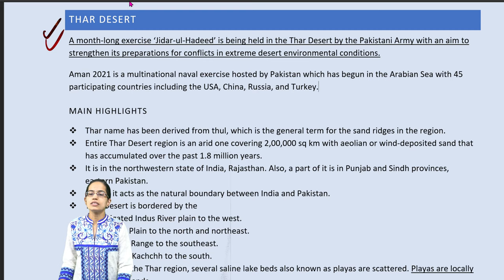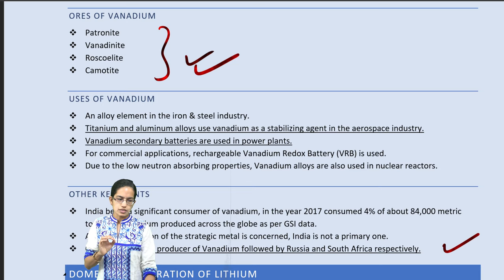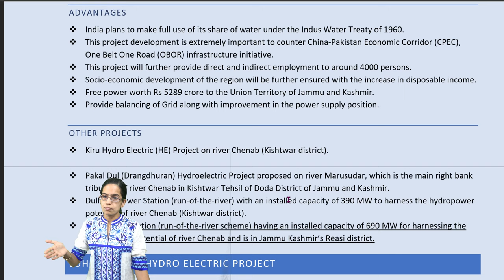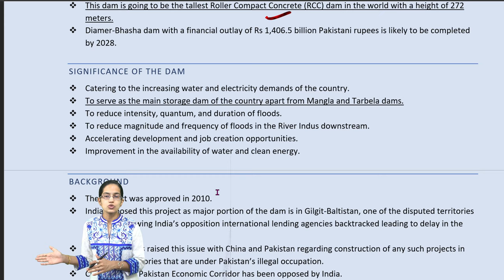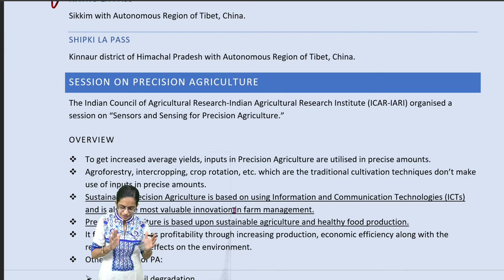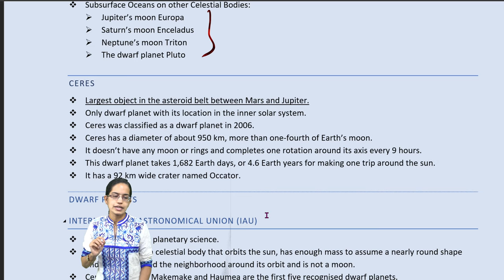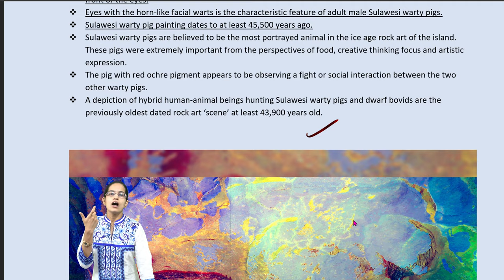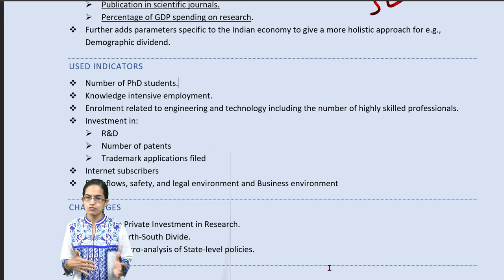Environment & Geography 2021: Expected Topics & Questions for UPSC Prelims | NET (Part 1)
Practice questions, complete notes for exam preparation @ - check the list of exams we offer

Chapters:
0:00 Environment & Geography 2021
0:12 Thar Desert
1:57 Vanadium and Lithium
5:06 Shetrunji and Bhadar Dams
6:26 Ratle Hydro Electric Project
8:31 Other Projects
12:55 Important Passes in India
13:28 Precision Agriculture
14:10 Active Zone of Himalayas
14:38 Optically Stimulated Luminescence
15:10 Mekedatu Project
15:56 Dwarf Planet Ceres
17:27 Seabed 2030 Project
18:15 Chardham Pariyojana
18:45 Vaghai Bilimoria Heritage Line
19:52 World’s Oldest Cave Art
20:46 Other Popular Caves with Paintings in India
21:08 World Food Price Index
21:40 FAO
21:51 Banana Grit
22:58 India Innovation Index 2020